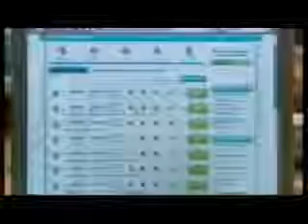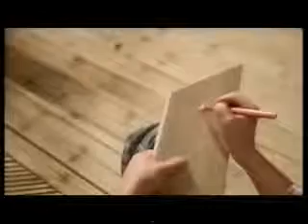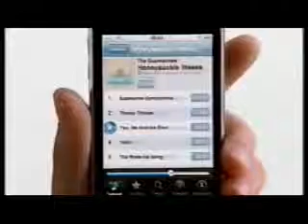Ch4, Spot4, 2009